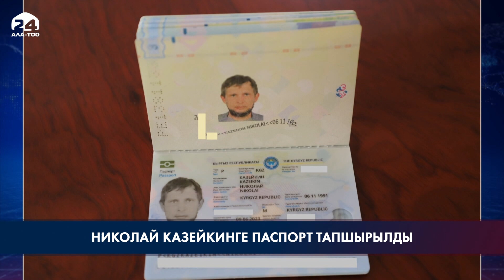Камчыбек Ташиев Николай Казейкинге паспорт тапшырды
УКМК төрагасы Камчыбек Ташиев Николай Казейкинге Кыргызстандын ID-картасын жана жалпы жарандык паспортун тапшырды. 2023-жылдын 23-майында Facebook аркылуу УКМКнын төрагасынын атына Дядкин Николай Николаевич аттуу жаран паспорт алууга көмөк көрсөтүү өтүнүчү менен кайрылган. Улуттук коопсуздук органдары Николай Дядкиндин инсандыгын аныктоо боюнча бир катар иш-чараларды жүргүзүшүп, жыйынтыгында келип түшкөн архивдик материалдардын негизинде улуту орус, Бишкек шаарында 1991-жылы туулган, Казейкин Николай Николаевич экендиги, ата-энеси чындыгында эле эрте каза болгондугу аныкталды. Учурда үй-бүлөлүү, бир кызы бар.